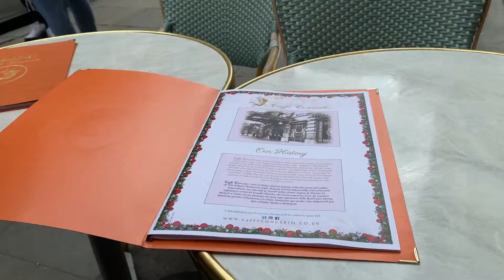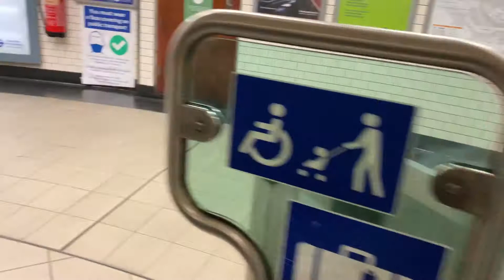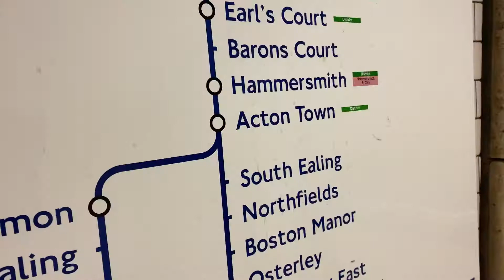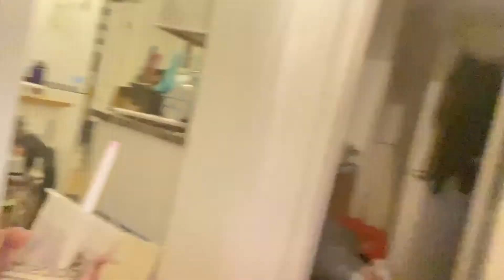🌸AFTERNOON TEA AT CAFÈ CONCERTO WITH MY FRIEND AND HER MUM 🇵🇭🇬🇧( SLEEPING OVER AT THEIR HOUSE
I decided not to speak in this Vlog cuz it was too noisy. hope u understand

FAQS
Age: 18
Nationality :Filipino-British citizen

Please let me know down below what videos you’d like to see next ☺️

If you’re still reading this you’ve noticed I change my desc below and I hope you have a great day/night wherever you are right now, because you subscribed and liked my video I love you ♥️